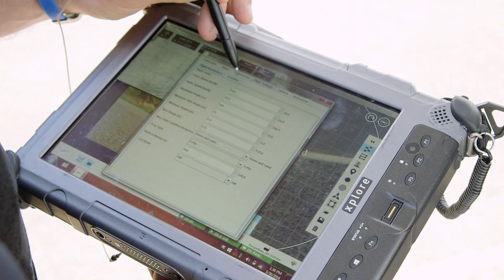A Day In The Sky: Aeryon sUAS and York Regional Police, Traffic Collision Reconstruction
York Regional Police (YRP) is one of the largest police forces in Canada. They adopted Aeryon UAS technology in 2015 and they continue to rely on their UAS program to ensure that the needs and safety of their community are maintained.

Watch as the Major Collision Investigation Unit (MCIU) demonstrates how sUAS are used to collect thorough, lasting evidence after a traffic collision which enables the clean-up to start sooner and roads open faster. You will see how the aerial images provide a different perspective than what can be collected from the ground.